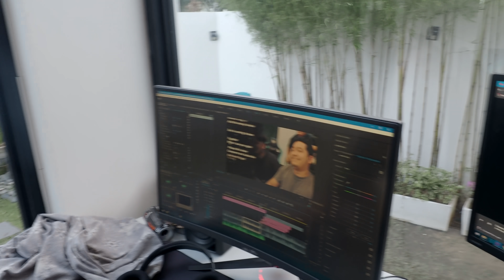SARBEY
1 like = 1 PESO FOR BEIGH

Natagpuan ko na ang posibleng editor.